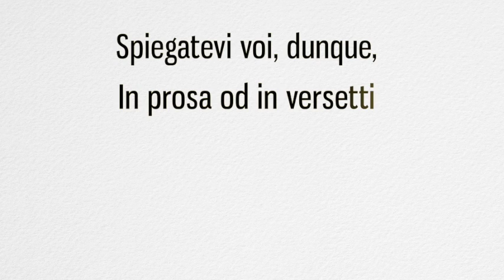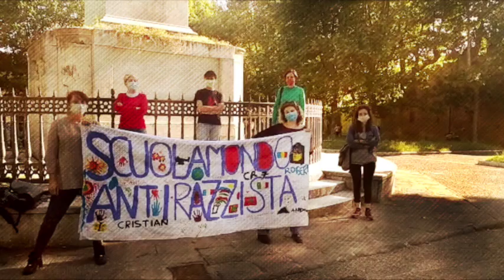16.05.20-Pisa-Il rap di Scuolamondo